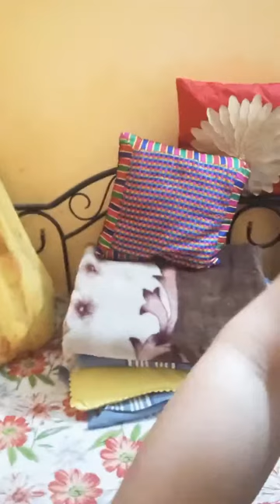Last Night Live Of 2022 So Come and Chat